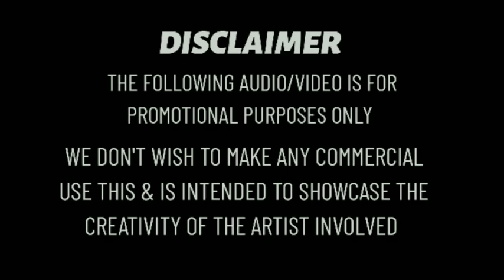AAJA HUG ME _ BEIIMAAN LOVE MOVIE SONG DJ REMIX BY 👉 (DJ AKSHAY PND)👈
DJ AKSHAY PND

beiimaan love
beiimaan love, beiimaan love movie
beiimaan love, beiimaan love movie, beiimaan love movie song
beiimaan love, beiimaan love movie, beiimaan love movie song, beiimaan love all song
beiimaan love, beiimaan love movie, beiimaan love movie song, beiimaan love all song, beiimaan love movie all song
hug me song
hug me song status
hug me song status, hug me song lyrics
hug me song status, hug me song lyrics, hug me song dj
hug me song status, hug me song lyrics, hug me song dj, hug me song remix
sunny leones songs hindi
sunny leones songs hindi, sunny leones whatsapp status

NEXT SONG IS COMING SOON 😍